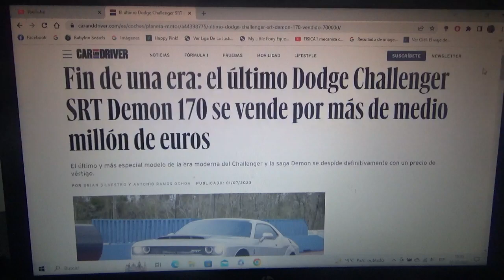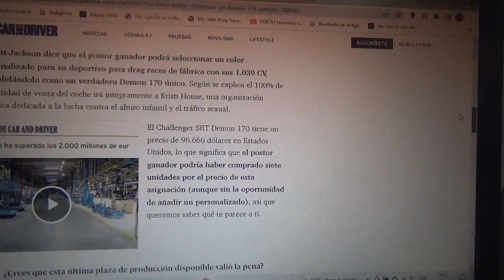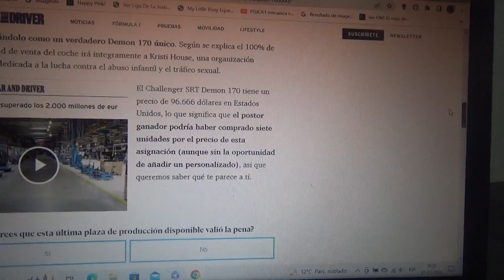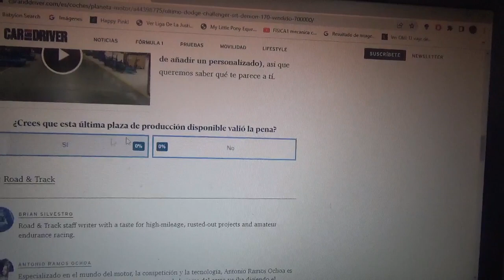Vendido el último ejemplar del Dodge Challenger SRT Demon 170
Con este modelo se le pone punto final a la producción de este brutal coche y fue vendido con un valor de récord